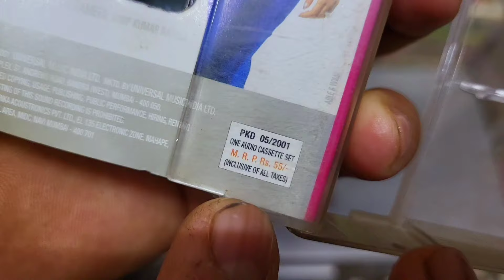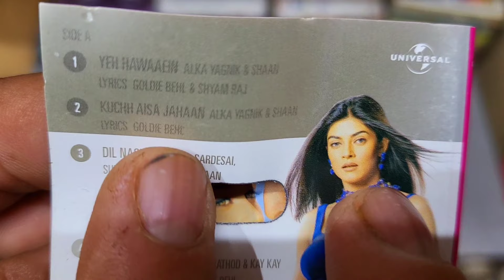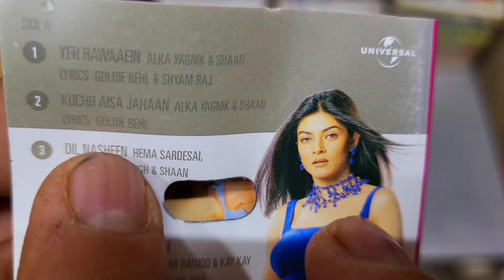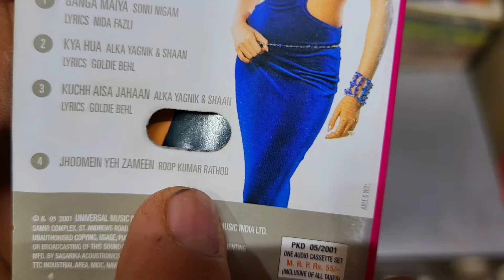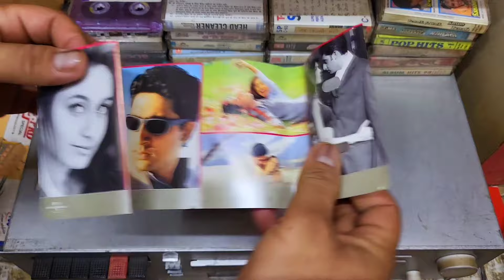Best Soundtrack Album of 2001 | BAS ITNA SA KHWAAB HAI Movie Audio Cassette Review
Bas Itna Sa Khwaab Hai (transl. It's just a small dream) is a 2001 Indian Hindi-language romantic drama film written and directed by Goldie Behl. The film stars Jackie Shroff, Abhishek Bachchan, Sushmita Sen and Rani Mukerji

All songs were composed by Aadesh Shrivastav.

No. Title                                 Artist(s)
1. "Yeh Hawaye Julfo Me Teree Gum Ho Jaye" Shaan, Alka Yagnik
2. "Chhota Sa Mann Hai, Mann Me Sanam Hai" Alka Yagnik, Roop Kumar Rathod, KK
3. "Kuchh Aisa Jahan Ham Banaye" Alka Yagnik, Shaan
4. "Dil Nasheen" Shaan, Sukhwinder Singh, Hema Sardesai
5. "Hey Ganga Maiya Too Jana Hame Nahee Re" Sonu Nigam
6. "Jhoomen Yeh Zameen" Roop Kumar Rathod
7. "Kya Huwa Kaho Naa Kaho" Alka Yagnik, Shaan